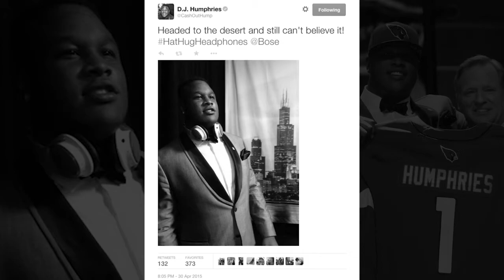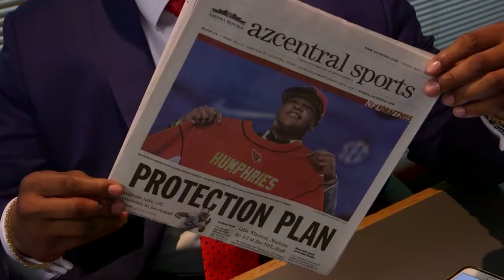D.J. Humphries' first day on campus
Cardinals first-round selection D.J. Humphries took a tour of the training facility and was introduced to the media a day after being drafted